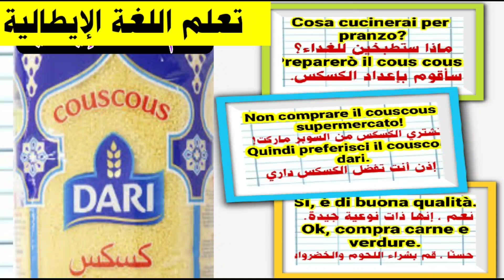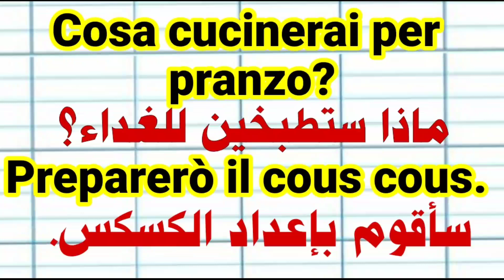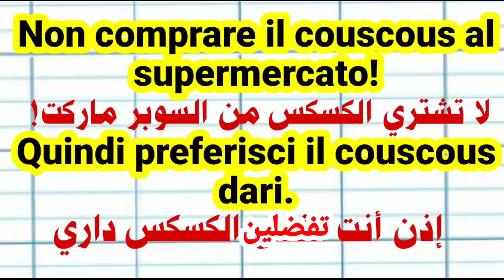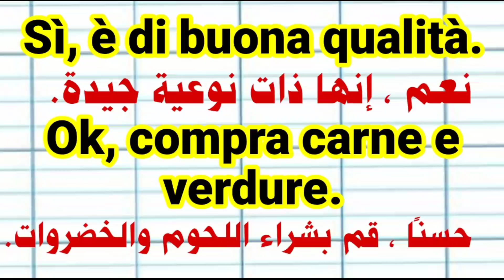تعلم اللغة الإيطالية. حوار بين رجل وزوجته.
تعليم _اللغة_الإيطالية.اللغة_تعليم_الإيطالية.تعلم_اللغة_الإيطالية.اللغة_الإيطالية_للمبتدئين.